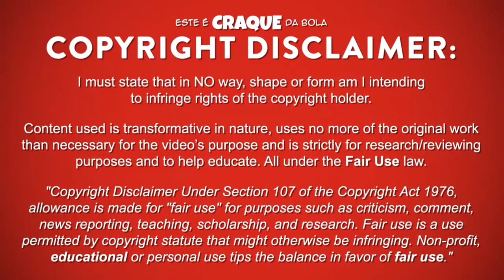How Good Was Rui Costa At AC Milan? ⚽🏆🇵🇹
RUI COSTA – AC MILAN

Rui Costa foi um futebolista português que jogou na posição de médio ofensivo no AC Milan.
Este video mostra golos, habilidades, assistencias e muito mais ao serviço do AC Milan.

Rui Costa was a portuguese professional footballer who already played as an attacking midfield for AC Milan.
Video shows goals, assists and best overall play for AC Milan.

PASSPORT
Name: Rui Costa
Nationality: Portugal
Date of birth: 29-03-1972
Country of birth: Portugal (Amadora)
Position: Attacking Midfield
Height: 180 cm
Weight: 73 kg
Club: AC Milan

SEASON & TEAM
2007/2008 - Benfica
2006/2007- Benfica
2005/2006- Milan
2004/2005- Milan
2003/2004- Milan
2002/2003- Milan
2001/2002- Milan
2000/2001- Fiorentina
1999/2000- Fiorentina
1998/1999- Fiorentina
1997/1998- Fiorentina
1996/1997- Fiorentina
1995/1996- Fiorentina
1994/1995- Fiorentina
1993/1994- Benfica
1992/1993- Benfica
1991/1992- Benfica
1990/1991- Fafe